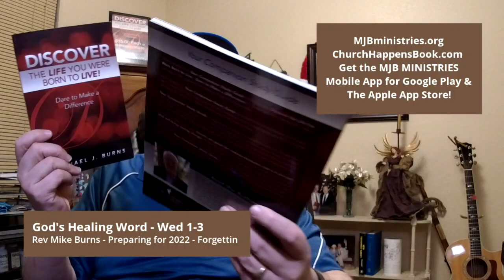‘God’s Healing Word’ for Wednesday, 12/29/2021 w/Pastor Mike Burns from Tulsa, OK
”God’s Healing Word” for Wednesday, 12/29/2021 w/Pastor Mike Burns LIVE from Tulsa, OK! & Sign-Up for Our FREE Monthly E-Newsletter! Today’s Subject; ‘Preparing for 2022 - Forgetting! 1-3! Enjoy & Share Today!